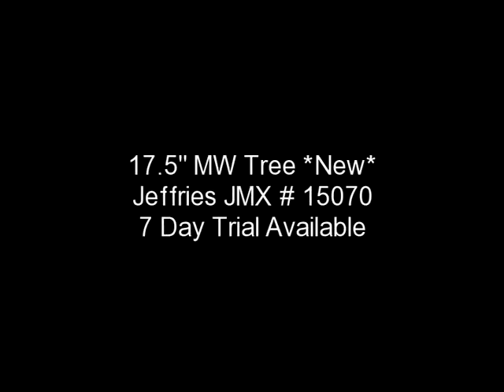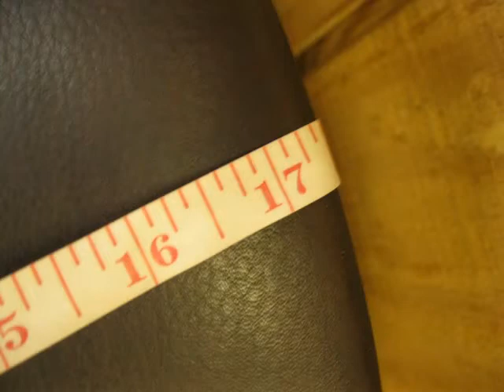NEW Saddle for Sale- Jeffries JMX 17.5" mw # 15070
NEW Saddle for Sale- Jeffries JMX 17.5" medium-wide Tree All Purpose saddle available at Pelham Saddlery # 15070 All saddles on Pelham Saddlery's YouTube Channel is current inventory. (We update all saddles weekly.) 1-877-7PELHAM